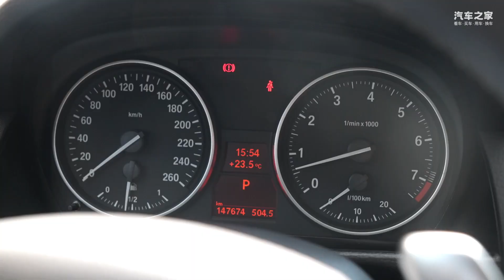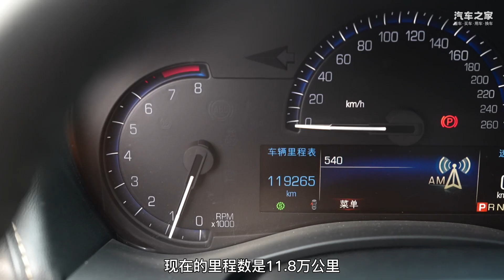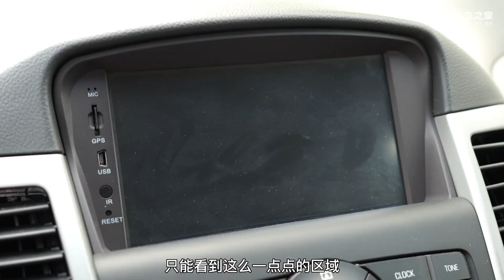七台实惠二手车！有3.0L宝马X1，还有一台只要4900元的SUZUKI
_________________★独家授权★_________________
七台实惠二手车！有3.0L宝马X1，还有一台只要4900元的铃木SUZUKI……